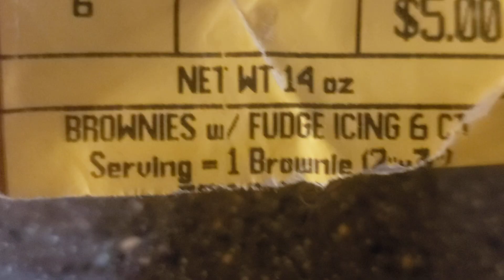Blackberry Cream Brownies!!!